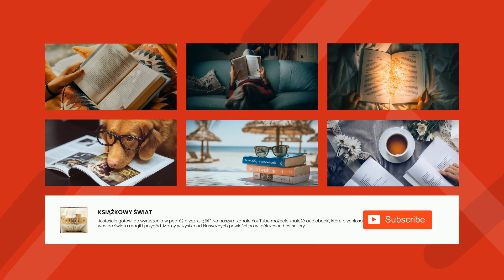Pieśń III, 1 (Odi profanum vulgus et arceo...) - Horacy | Audiobook Całość!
Pieśń III, 1 (Odi profanum vulgus et arceo...) jest napisana przez Horacy i jest częścią jego trzeciego zbioru poezji, zwanego Ody. Jest to bardzo znane dzieło, często cytowane i szeroko interpretowane.

Wiersz zaczyna się od słynnego wezwania: "Odi profanum vulgus et arceo", które oznacza "Nienawidź rzeszy profanum i wystrzegaj się ich". Horacy ostrzega przed pochopnym przyjmowaniem wszystkiego, co ludzie często podążają, a także przed przywiązywaniem się do rzeczy przemijających. Następnie namawia czytelnika, by skupił się na tym, co naprawdę ważne i trwałe.

Horacy wzywa do wytrwałości, radzi, by wierzyć w to, co ma się w sobie, i dążyć do celów, które rzeczywiście mają wartość. Przestrzega przed zbytnią skłonnością do pośpiechu, a także przed zbytnią pewnością siebie. Na końcu wzywa do zwrócenia uwagi na piękno natury i do zrozumienia, że wszystko ma swój czas.

Wiersz Pieśń III, 1 jest bardzo skomplikowanym i głębokim dziełem, które wnosi wiele do myślenia i refleksji. Jest słusznym wyborem dla tych, którzy szukają wyrafinowanej i mądrej poezji.

Horacy był rzymskim poetą, który żył w I wieku p.n.e. Wywodził się z plemienia Sabellów, które rzekomo pochodziło z Grecji. Jego słynne dzieła obejmują cykl wierszy satyrycznych i epigramatów, które poruszają tematy filozoficzne i społeczne. Jego poezja jest uważana za jedną z najważniejszych postaci poezji starożytnej, a wiele jego wczesnych dzieł stało się częścią klasycznych wzorców literackich. Jego dzieła są wciąż czytane i szeroko omawiane w środowiskach akademickich.